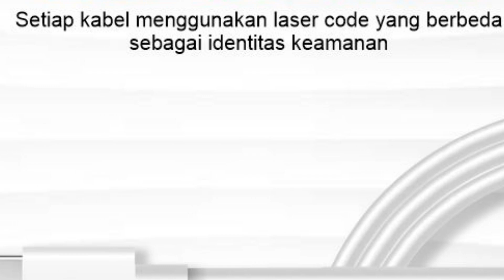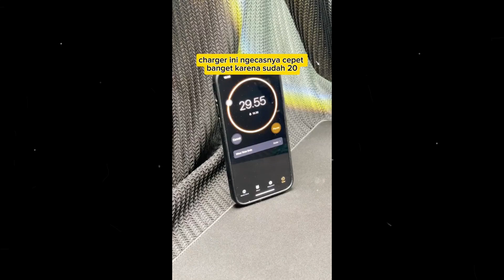Set Bundling Adaptor Charge 20W Super Fast Charging Power Delivery 3.0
Cocok digunakan untuk  :
7 / 7 Plus/ 8 / 8 Plus
X / XS/ XS Max/ XR
11/11 Pro / 11 Pro Max
12 Mini / 12 / 12 Pro / 12 Pro Max
13 Mini / 13 / 13 Pro / 13 Pro Max
14 / 14 Plus / 14 Pro / 14 Pro Max

୨ৎ ୨ৎ ୨ৎ
୨ৎ ୨ৎ ୨ৎ

୨ৎ ୨ৎ ୨ৎ
📓Pemberitahuan  :